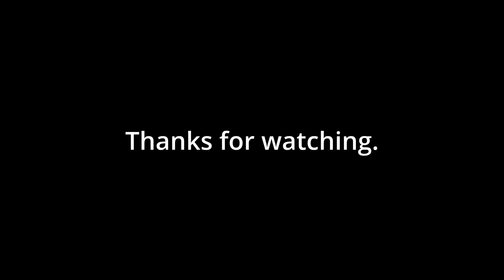Necropolis Readthrough | HH Reviews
What's up homies? Today we'll be reading through NECROPOLIS! A dark and depraved skirmish wargame, where the age of the living has passed, and the world belongs to the undead. This is a beta ruleset, still currently a work in progress.
Also appears I can't spell "Function" correctly :)

Intro: 00:00
What is Necropolis?: 00:24
Final Thoughts: 32:46

◼'Shaaz Plays' streaming some Thursday's at 7.30PM AEST◼

◼Intro and Outro lyrics written, recorded and performed by Mayamiko◼